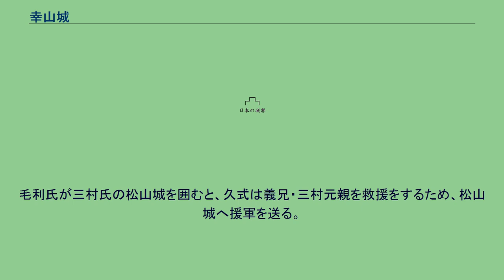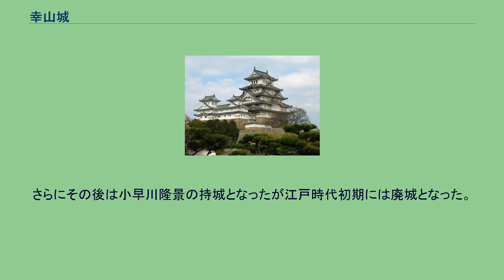幸山城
幸山城（こうざんじょう）は岡山県総社市西郡に所在する日本の城跡。
城は山頂に福山城のある福山の北にせり出した標高164メートルの尾根上にある。
眼下に山陽道を見下ろす要衝である。
総社市指定史跡。
延慶年間（1308年-1311年）前後に、庄資房によって築城されたらしい。
資房は、元弘の変では北条仲時に従うも、安藤元理らと共に元弘3年（1334年）に近江の番場宿で討ち死にしたとある（『近江番場宿蓮華寺過去帳』）。
庄資氏が継いで在城したが、庄資政以降、応永年間（1394年-1428年）には、石川氏へと城主が替わった。
石川氏は備中守護・細川氏の被官となり、備中南部で有力な勢力を形成している。
戦国時代には備中の覇権は毛利氏と結んだ三村氏のものとなり、石川氏も三村氏の縁戚となってその一翼を担うようになる。
永禄10年（1567年）の明善寺合戦（三村氏と備前宇喜多氏との合戦）では、幸山城の石川久智は5000の兵を率いて三村氏一万余軍に参加するも、備中勢は総崩れとなり久智は戦傷が元で死去する。
元亀2年（1571年）、尼子氏が備中に南下し幸山城にも攻め寄せた。
このとき城主石川久智の子・久式は毛利勢として九州へ出陣しており、尼子氏に屈する。
その後、毛利氏の援軍を得て幸山城を奪還するが、やがて毛利氏と三村氏が不仲となる（備中兵乱）。
毛利氏が三村氏の松山城を囲むと、久式は義兄・三村元親を救援をするため、松山城へ援軍を送る。
しかし、毛利氏は松山城を落とし元親は切腹、久式も自刃した。
その後、幸山城には清水宗治が入り、1575年（天正3年）から数年在城の後、備中高松城に居を移した。
さらにその後は小早川隆景の持城となったが江戸時代初期には廃城となった。
城跡は1975年（昭和50年）年2月3日、総社市指定史跡に指定された。